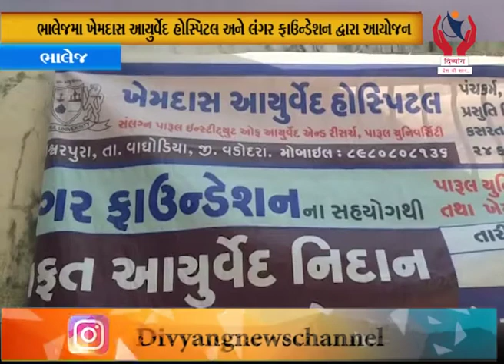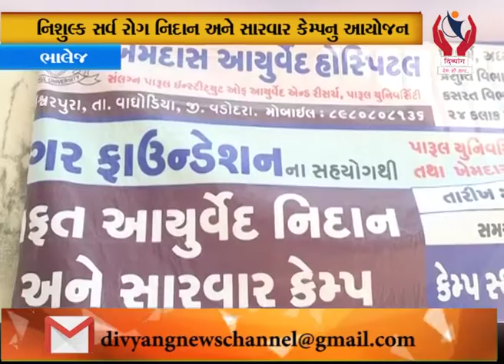Bhalej l ભાલેજ માં ખેમદાસ આયુર્વેદ હોસ્પિટલ અને લંગર ફાઉન્ડેશન દ્વારા આયોજન l Divyang News